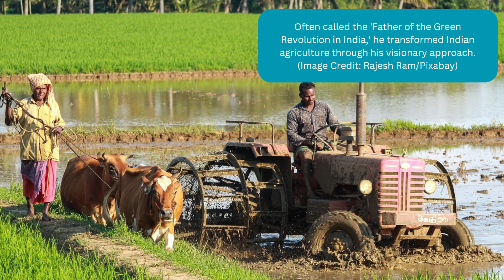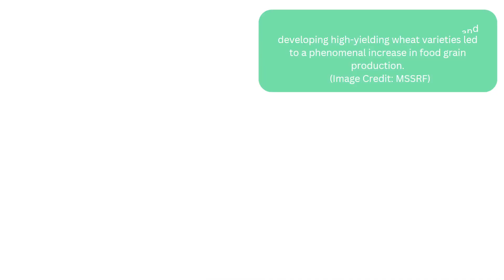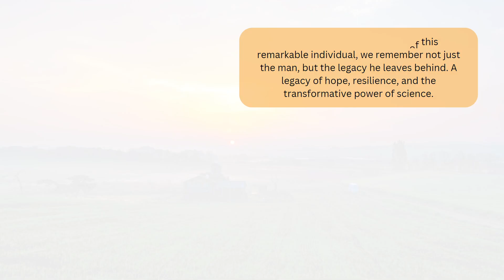A Tribute to Dr MS Swaminathan | iasindepth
Our 1 year course features:

✅ 126 Recorded lectures as per the UPSC syllabus.
✅ Test Series with 2400+ questions.
✅ Class notes.
✅ 100+ Flashcards.
✅ Previous years' question paper practice